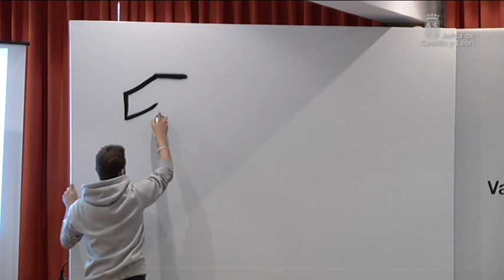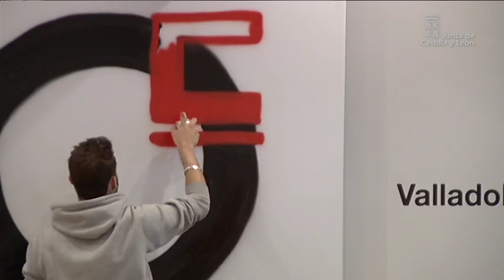Inauguración del X Congreso Regional de CC.OO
El presidente de la Junta de Castilla y León, Juan Vicente Herrera, ha participado esta tarde en la inauguración del X Congreso Regional de CC.OO en el que ha defendido el valor del Diálogo Social, que en el caso de Castilla y León, se ha mantenido hasta en los peores momentos de la crisis económica.